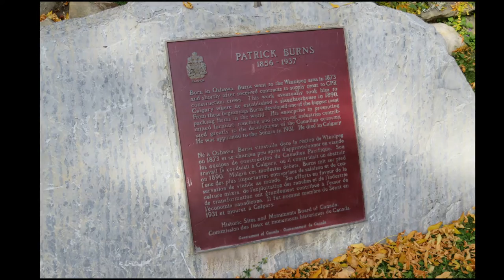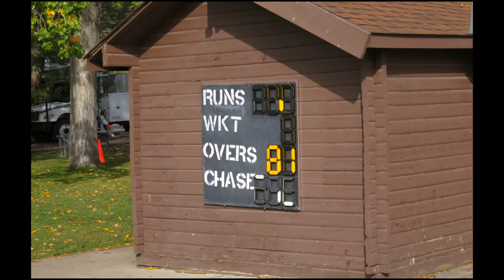Riley Park and Senator Patrick Burns Memorial Garden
In 1910 Ezra Riley donated 20 acres of land to Calgary for use as a park. The city named the park after Riley. Ezra was one of the ten children of Thomas Riley. Thomas and his family had moved to Calgary in 1887. The land the Riley family homesteaded included present-day Hillhurst and Hounsfield Heights. The development of the park started in 1912. Trees and shrubs were planted in the first few years. In 1914 a toboggan slide was constructed on the escarpment north of the park. The first cricket pitches were developed in 1919. The wide path along the edge of the park is an old road left over from an era when park visitors could drive into the park at the south gate and drive counterclockwise around the edge of the park and exit by the west gate.
The Memorial Garden was developed in the 1950s using sandstone acquired from the demolition of the Burns home at 12th Avenue and 4th Street SW. After moving west from Ontario, Burns became a very successful entrepreneur with his business interests including P. Burns and Company Ltd. which became one of the biggest meat-packing businesses in the country.